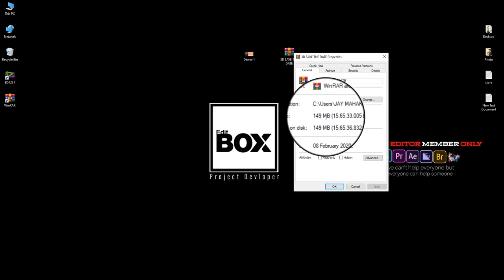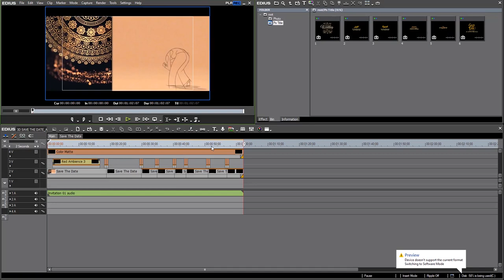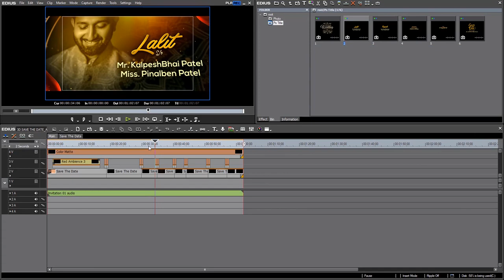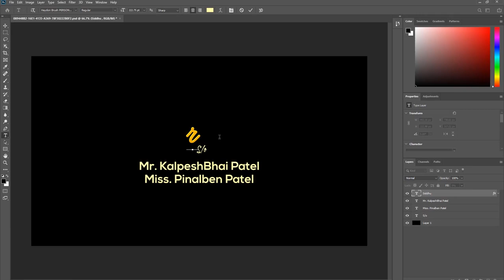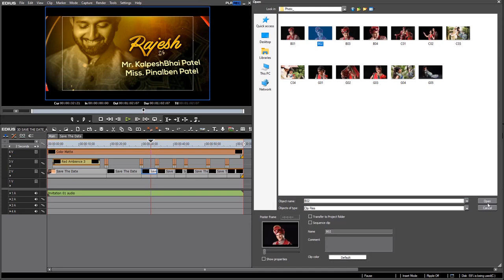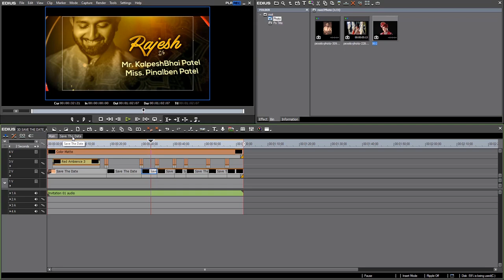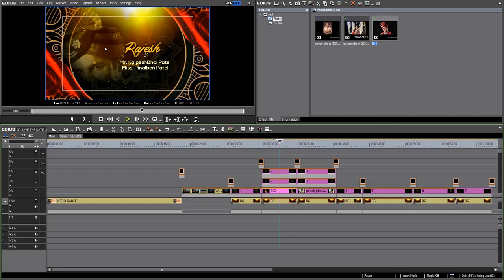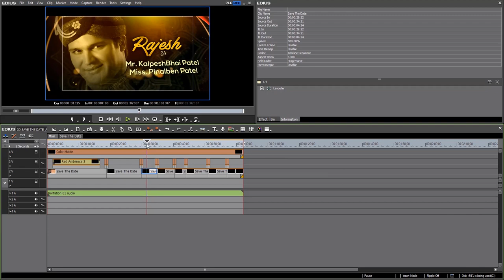EDIUS 7 8 9 WEDDING 3D SAVE THE DATE TITLE 2020 PROJECT I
**EDIUS 7 8 9 WEDDING 3D SAVE THE DATE TITLE 2020 PROJECT **

Hi, Friends
MAKE YOUR WEDDING INVITATION LIKE THIS
My Store ( All Projects Available ):👇👇👇
WINRAR SOFTWARE LATEST VERSION 64 BIT DOWNLOAD
  EDIT BOX:
  DILIP DABHI
  GUJARAT